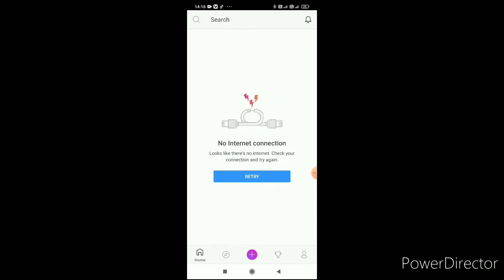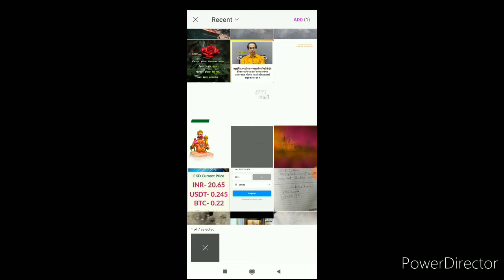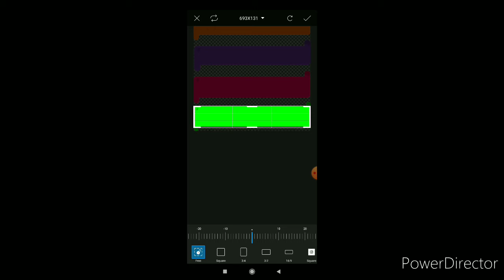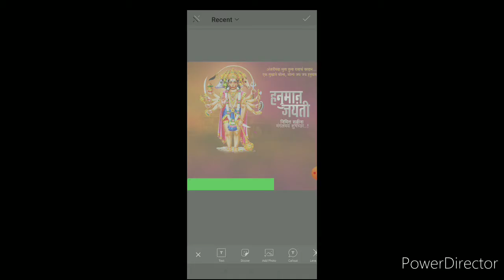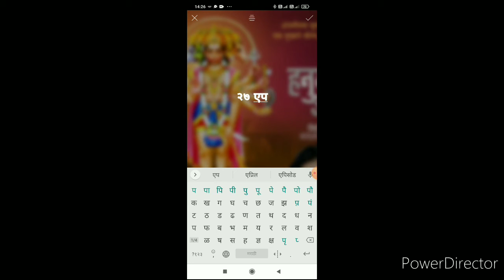Special episode Hanuman jayanti banner editing in Marathi HD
शुभम टेक्निकल च्या सर्व रसिकप्रेक्षकांना हनुमान जयंतीच्या हार्दिक शुभेच्छा